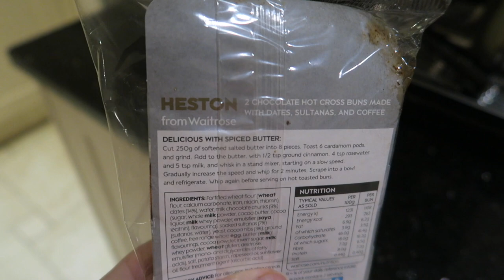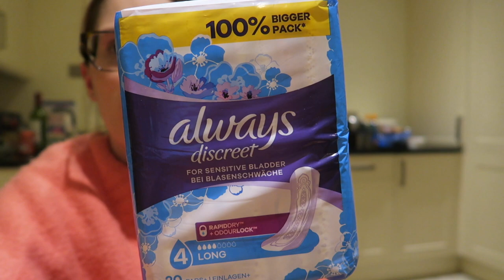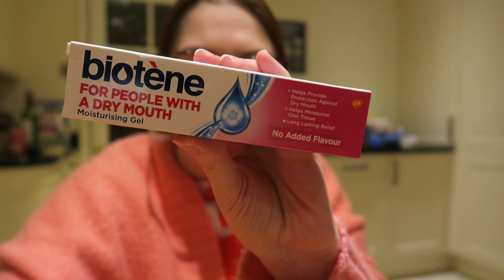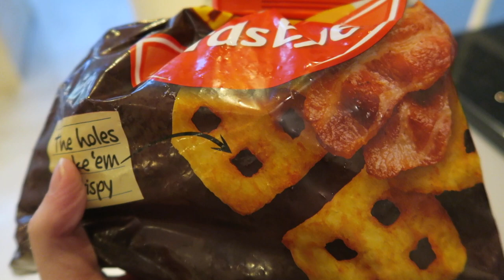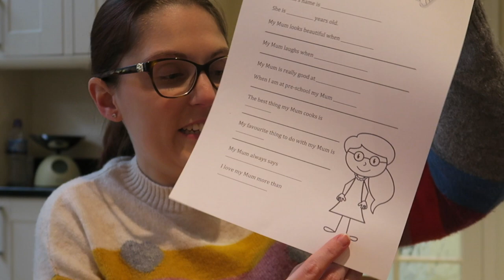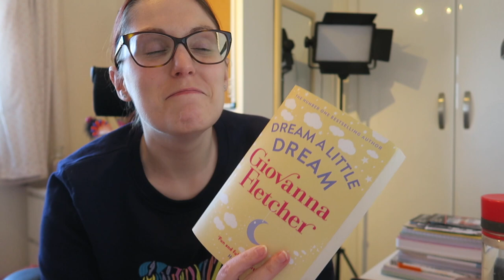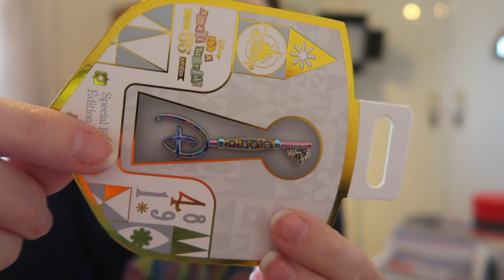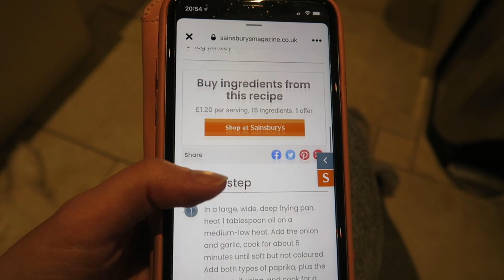Weekly Vlog #128 - Easter Trail, Getting my hair cut & Cooking Mushroom Stroganoff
Hello and welcome back to another Weekly Vlog (or a big welcome if you're new here!) A brief summary of what you will find in this week's vlog:

On Monday, we woke up to snow, which was a bit of a surprise! We went into Stage 2 of Lockdown restrictions easing, so quite a lot of 'non-essential' businesses re-opened. We had a surprise visit from my sister-in-law and niece on Tuesday morning, which was lovely. I also show you the things I ordered from Boots.

Wednesday was pretty quiet, but I show you some Hash Brown Waffles I'm enjoying! On Thursday, we had a day with Noah. We went for a walk in the morning to do some of the Easter Trail, then in the afternoon made a birthday card for his Mum (my sister-in-law).

I woke up with a headache on Friday morning, which wasn't ideal as I had an appointment to finally get my hair cut in the afternoon. On Saturday, I actually felt quite motivated! I talk about finally managing to finish a book, show you my Disney order, film some clips for an EDS Awareness video and in the evening, we made a mushroom stroganoff. Sunday was very quiet and I managed to watch some Call the Midwife.

I really hope you enjoy watching this week's vlog. Please do let me know if there are any videos you would like to see me film!

Rainbow Striped Jumper (Tuesday) - Primark (Old)

Hearts and Stripes Jumper (Thursday) - Next (Old)

Hello Slogan Jumper (Friday) - Next (Old)

Navy Rainbow Zebra Jumper (Saturday) - Sugarhill Brighton (Old)

Dream a Little Dream by Giovanna Fletcher

Key Stand

Minnie Mouse Rainbow Jumper (Sunday) - Asda (Old)